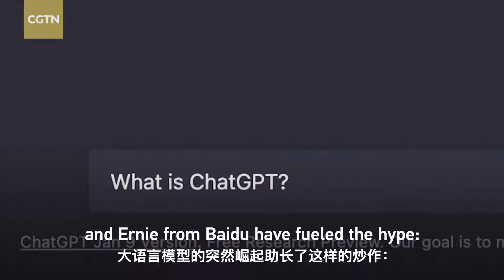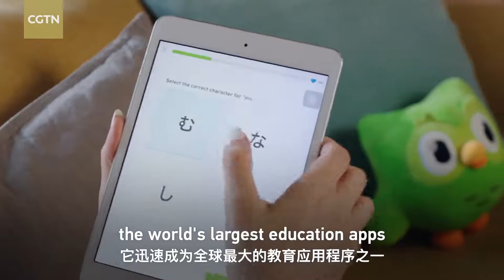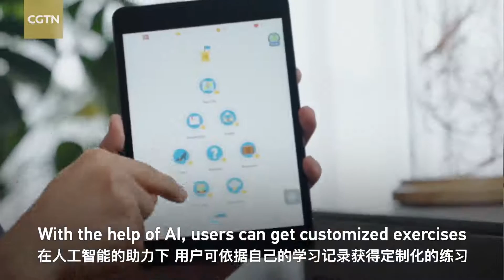How does Duolingo use AI to help language learning, not kill it?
The sudden rise of large language models like ChatGPT makes some think it's no longer necessary to learn new languages. However, Luis von Ahn, founder of language learning app Duolingo, believes learning is still essential and that AI could be used to make it efficient and fun.